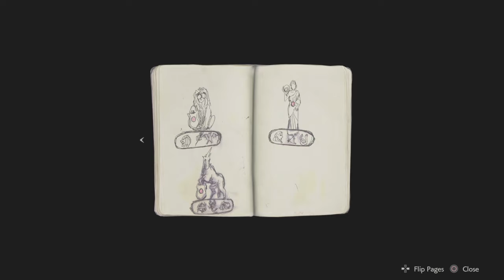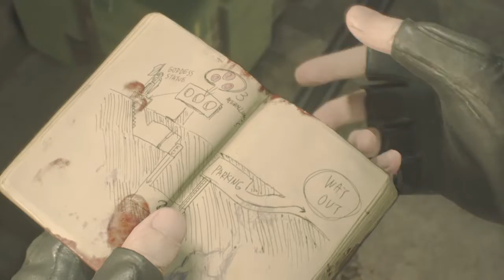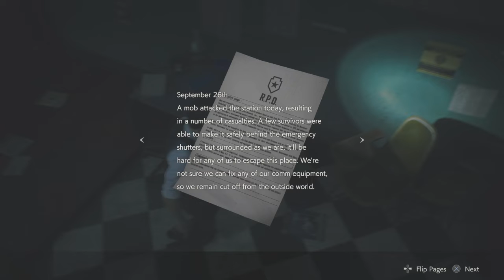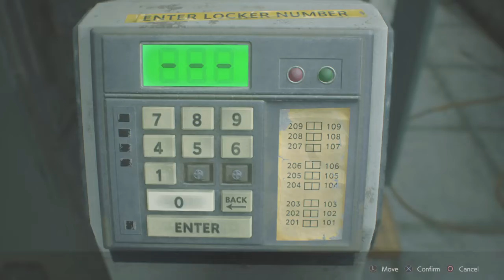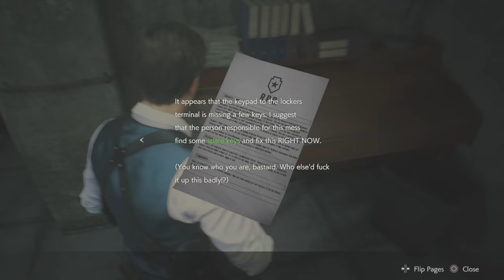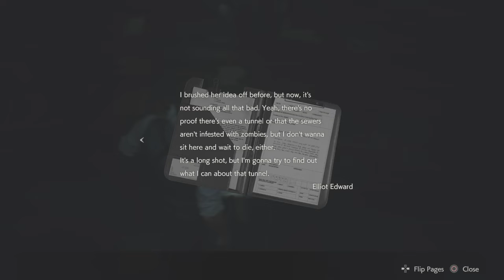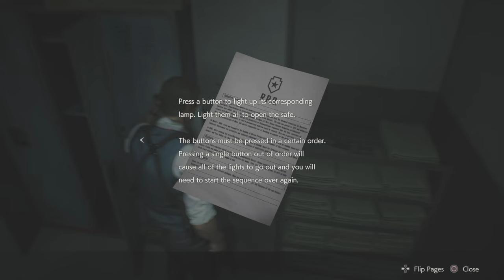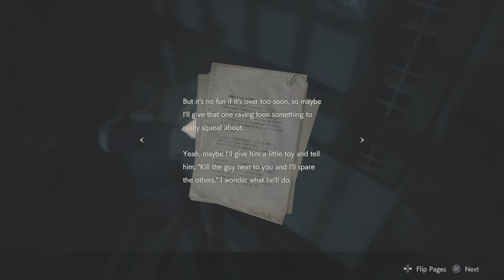The start of Leons adventure! RESIDENT EVIL 2 Part 1